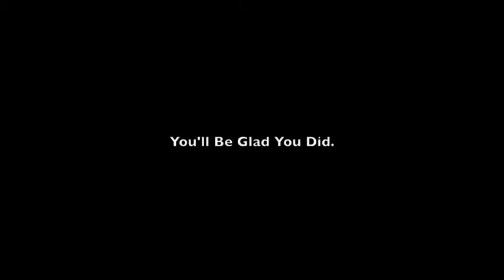Recording Summit Trailer